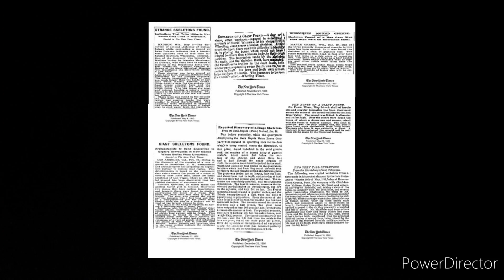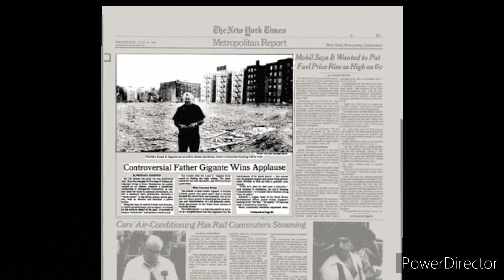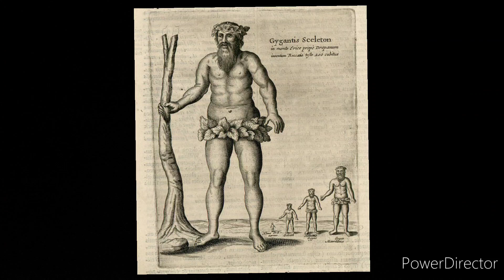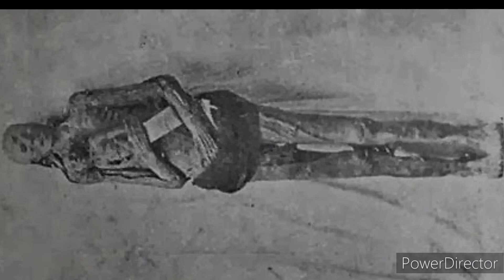GIGANTES EXISTIERON DE VERDAD ?